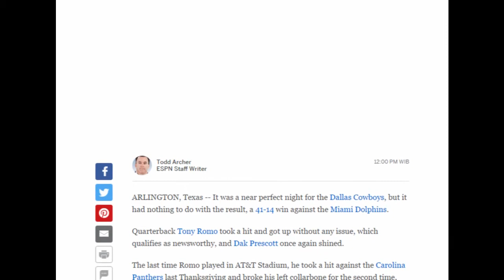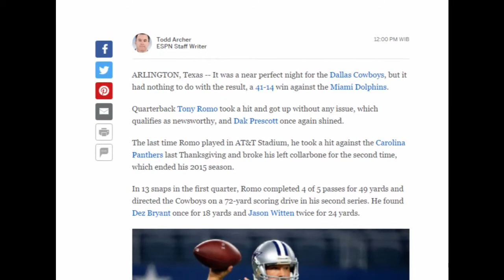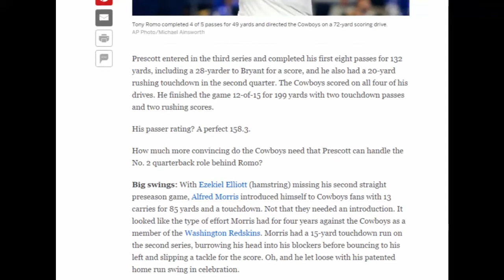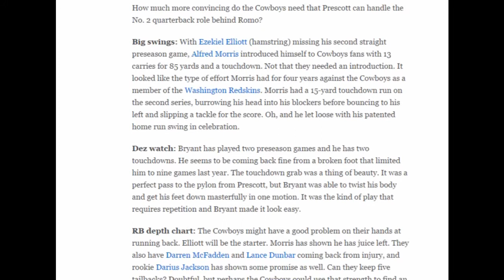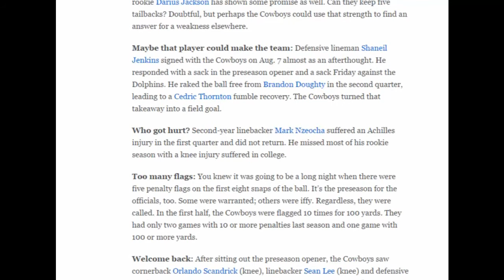Tony Romo takes hit OK; Dak Prescott steals show again in Cowboys' win over Dolphins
Dallas Cowboys, dak prescott, cowboys, cowboys game
News Reader
Information resource: espn